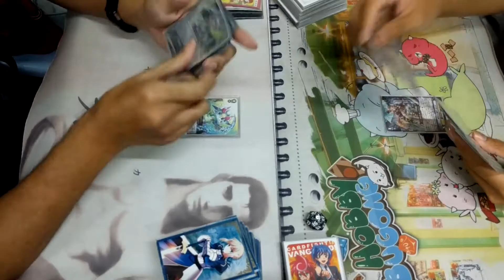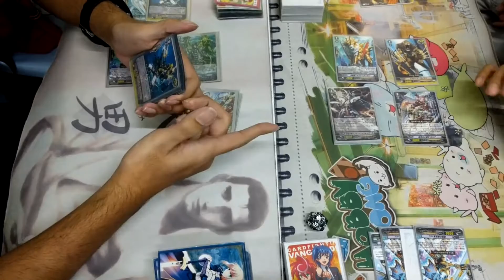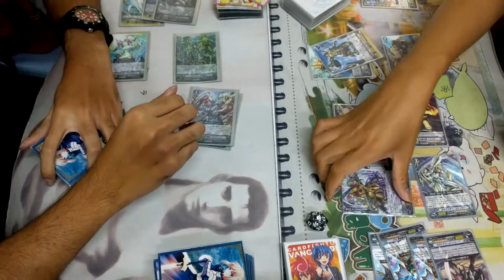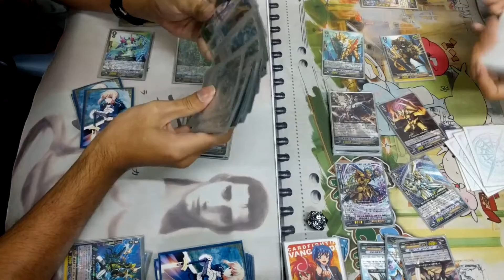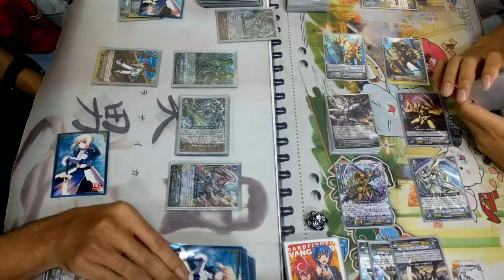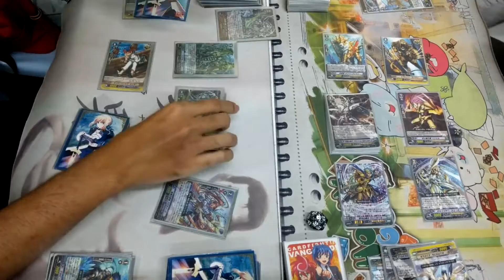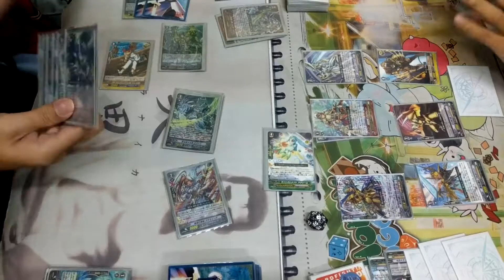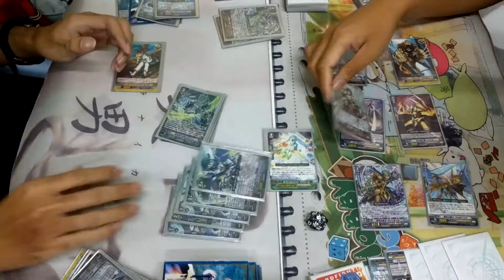[Bugong Thailand] Cardfight Vanguard - Hole 5 Aqua(Tetra-boil ) VS Gold(Ezel)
ฝากเพจของเราด้วยนะครับ